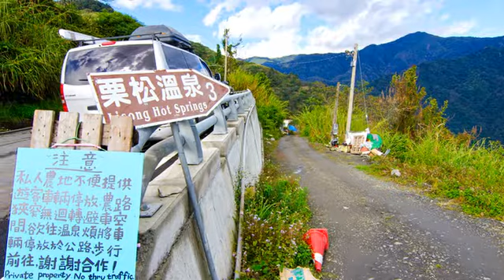[臺東縣] 栗松溫泉 (景點)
藏身於陡峭的山路和湍急的溪流之後，藏著一處如同仙境般的溫泉景點，這就是栗松溫泉。想要前往栗松溫泉還得溯溪以及攀爬石頭才能抵達，這裡有著山壁上清流而下的泉水，為弱鹼性的碳酸氫鈉泉，山壁上凝結了碳酸鈣結晶，加上翠綠溫泉藻，形成的神奇美麗的色彩，如同翡翠鑄成的岩壁，可說是地方上的奇觀。遊客前往前請注意季節氣候，最好於11月至4月之間的枯水期前往，如果有個熟悉路況的嚮導帶領，更是在好不過了。